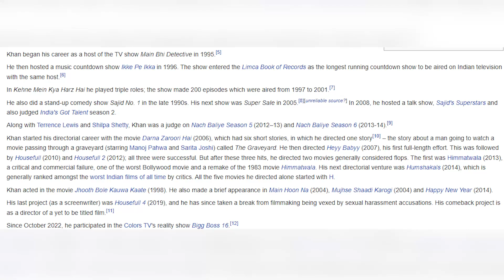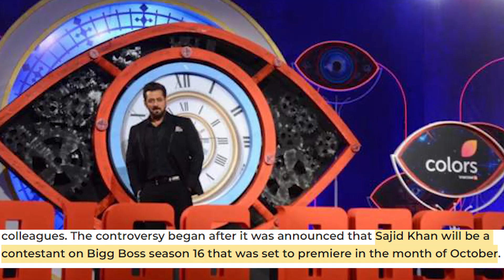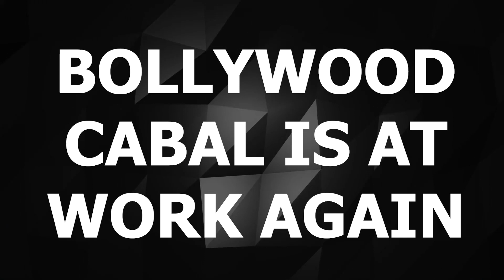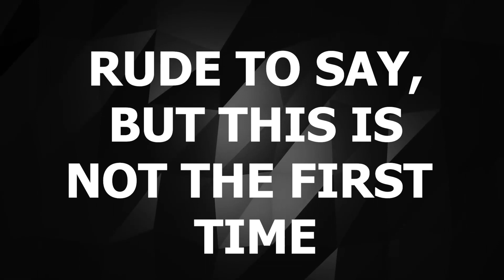Bollywood sinks deeper in abyss